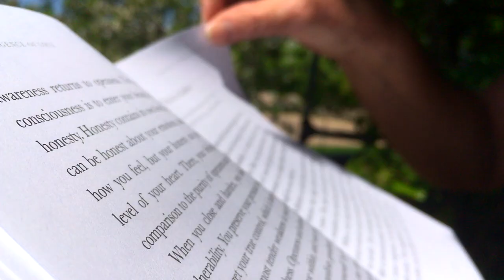The Intelligence of Love Book Trailer - latest book by John de Ruiter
Trailer for John de Ruiter book, The Intelligence of Love.

Meeting John de Ruiter awakens deeper consciousness and the true purpose of life. The meetings bring us into the beauty and mystery within, a life infused with meaning, a heart infused with love.

► Of course, you may also be near an upcoming event with John. That's where things really start to open

(All music contained in this clip was purchased and licensed for use on YouTube.)